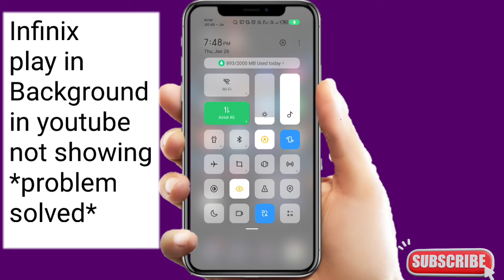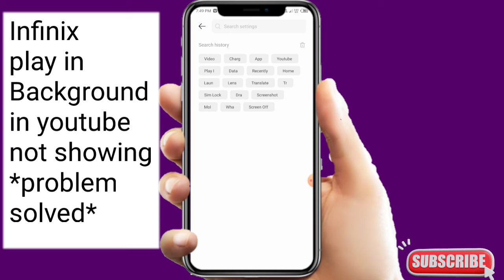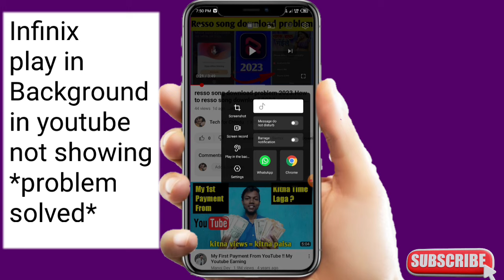Infinix play in background option not showing problem solved//Infinix me youtube background music ❌.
Infinix play in background option not showing problem solved//Infinix mobile me youtube background

infinix mobile me youtube background music kaise sune
infinix mobile me youtube background music option not showing
infinix phone me play in background option not showing.
infinix mobile me youtube play in background music option not showing
infinix mobile me play in background option not showing

दोस्तो ये एक colour prediction game है जहां से आप daily का 500- 700 आसानी से win करके विड्रॉल कर सकते हो तो अभी जाओ और register करो 👇👇
game link 👇🥀🔗🤑🖇️

🤑🎯Official forecast time↩️
🕛12:30 PM😍
🕓03:30 PM😍
🕗08:30 PM😍
♨️💢 VIP Program :-
Sunday and Tuesday 5:00pm